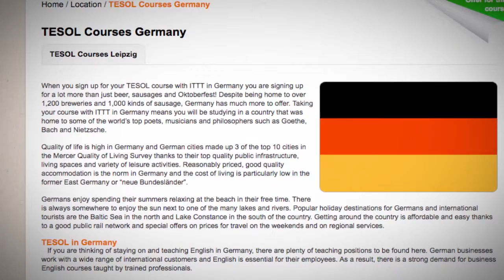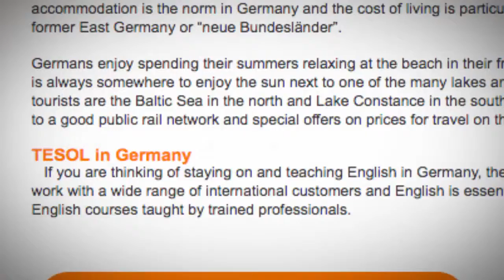TESOL Course in Germany | Teach & Live abroad!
When you sign up for your TESOL course with ITTT in Germany you are signing up for a lot more than just beer, sausages and Oktoberfest! Despite being home to over 1,200 breweries and 1,000 kinds of sausage, Germany has much more to offer. Taking your course with ITTT in Germany means you will be studying in a country that was home to some of the world’s top poets, musicians and philosophers such as Goethe, Bach and Nietzsche.

Quality of life is high in Germany and German cities made up 3 of the top 10 cities in the Mercer Quality of Living Survey thanks to their top quality public infrastructure, living spaces and variety of leisure activities. Reasonably priced, good quality accommodation is the norm in Germany and the cost of living is particularly low in the former East Germany or “neue Bundesländer”.

Germans enjoy spending their summers relaxing at the beach in their free time. There is always somewhere to enjoy the sun next to one of the many lakes and rivers. Popular holiday destinations for Germans and international tourists are the Baltic Sea in the north and Lake Constance in the south of the country. Getting around the country is affordable and easy thanks to a good public rail network and special offers on prices for travel on the weekends and on regional services.

TESOL in Germany

If you are thinking of staying on and teaching English in Germany, there are plenty of teaching positions to be found here. German businesses work with a wide range of international customers and English is essential for their employees.

Find out more about taking a TEFL course in Germany